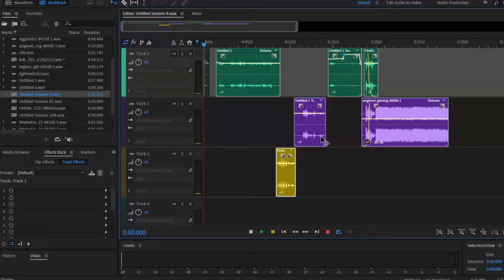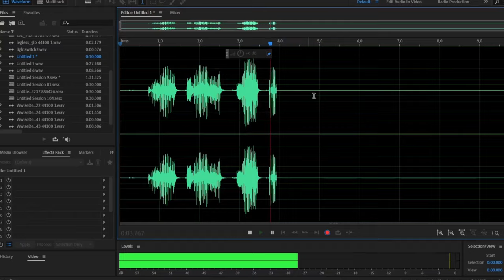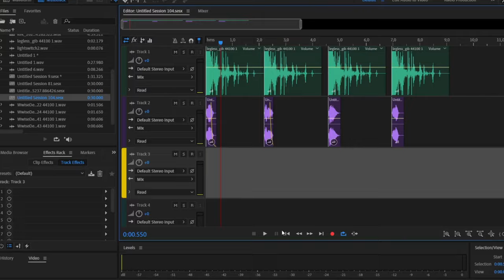Painkiller: Reloverdose | The Making Of | Voice Acting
You think there's nothing interesting behind developing a mod for a 20 year old game? Not really. Or it is. It depends. In any case, it's not often in such projects to voice monsters and other things, and so that it would not be ashamed. It was worth too much not to share it with you.

This footage and commentary were provided by the mod creator, who is Smoshed90 or Recfield. I highly recommend this mod for fans of the Painkiller franchise!